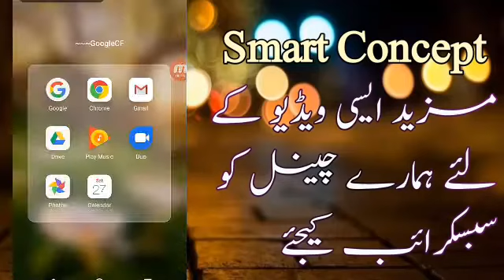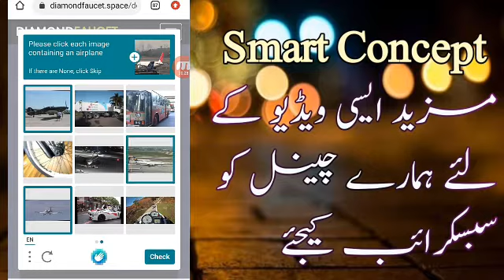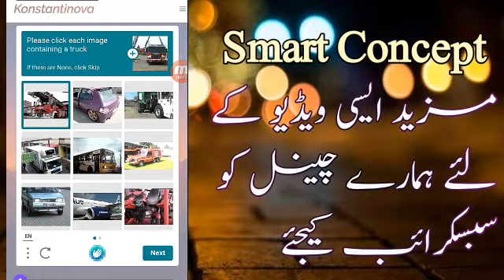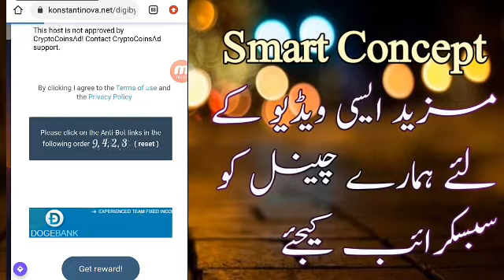Make money online without any investment at Home|| How to earn digibite coin and withdraw instant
Hi friends In this video i am going to tell you how can you make money without any investment at home and earn digibite easily with instant payment proof if you like this please subscribey channel thank you

(Topic cover)
how to earn money online without investment
earn digibite coin
digibite instant payment
digibite earning
earn money online
Make money online with proof
how to earn money without investment with payment proof